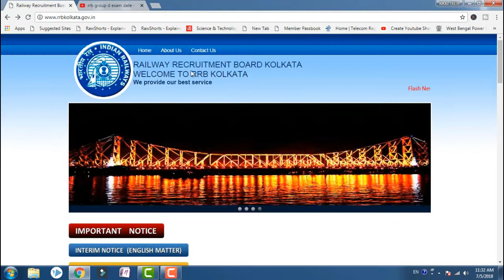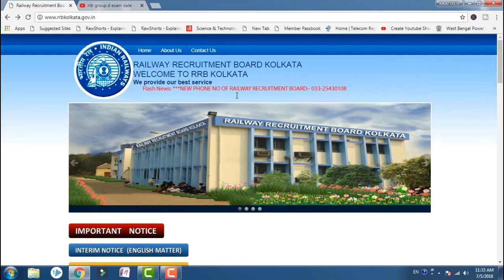RAILWAY GROUP D /ALP CBT EXAM DATE | ADMIT CARD IN JULY RRB EXAM DATE#RAJUTECHTUBE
railway rrb group d and alp cbt exam date, admid card in july,rrb exam date#
.It was advised in the previous notice that application scrutiny was in process for both the
CENs (CEN 01/2018: Assistant Loco Pilot /Technicians and CEN 02/2018: Level-I posts).
In continuation of that notice, it is now advised that application scrutiny is in final stages and
is likely to be completed by first week of July, 2018. Thereafter the status of the candidates
will be uploaded on the website of all the RRBs.
Computer Based Written Tests for Assistant Loco Pilot /Technicians and Level-I posts are
likely to commence in August/September, 2018. Exact dates will be advised through RRBs’
websites in due course
Candidates are advised to refer only to the official websites of RRBs for periodical updates
regarding these recruitments and not to get mislead by unauthenticated news items/posts
circulating in media/social media. Link to the official websites of RRBs is listed below:

raju tech tube YouTube channel provides a Platform where news,
updates and articles related to , mobile apps,online earn money,
onlie form fillup and new technologies are served